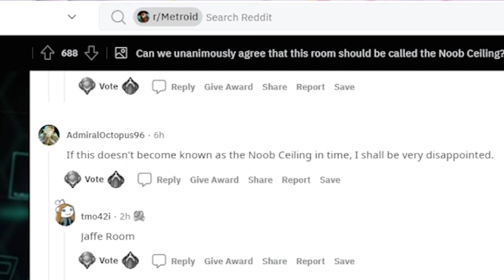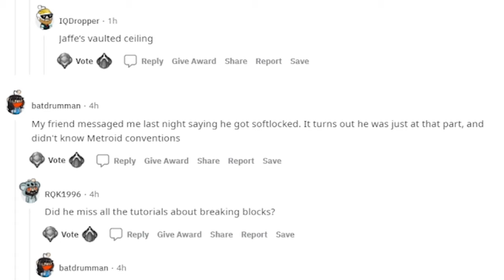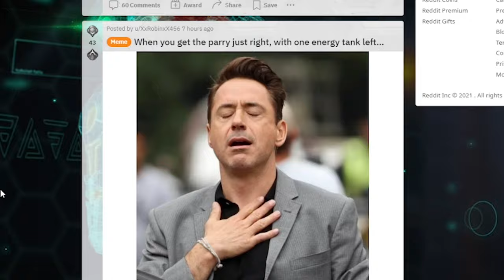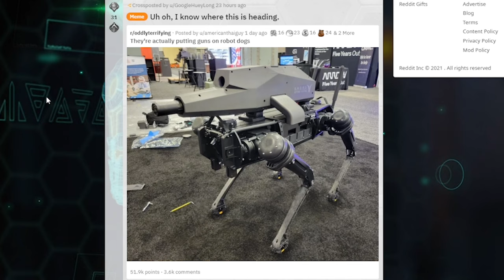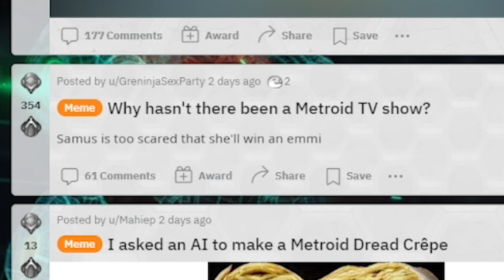Metroid Dread Memes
r/metroiddread

Metroid Dread (メトロイド ドレッド Metoroido Doreddo?), also known as Metroid 5, is an atmospheric science-fiction horror action-adventure game in the Metroid series, developed by MercurySteam. It is their second Metroid game after Metroid: Samus Returns (2017). It was released on October 8, 2021[1][2][3][4] for Nintendo Switch. A direct sequel to Metroid Fusion, Dread was planned since 2005 for the Nintendo DS, but cancelled because of technical limitations. It lingered in development hell for 15 years until it was revived following the success of Samus Returns.[5]